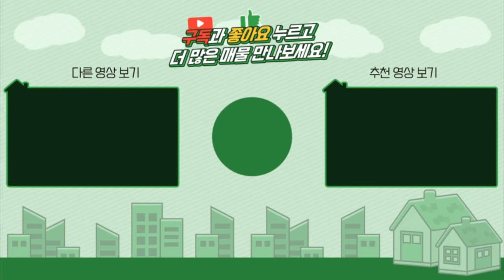양평전원주택 / 매매4억6천 / 강상면 예쁜전원단지내 전원주택 젊은새댁들 추천합니다 / 양평급매물 / 대원부동산 220316-1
▶ 매물번호 : 220316-1
▶ 중개대상물종류 : 단독주택
▶ 거래형태 : 매매
▶ 가격 : 4억 6천만원
▶ 입주가능일 : 즉시가능
▶ 소재지 : 경기 양평군 강상면 병산리
▶ 토지면적 : 416㎡(125.8평)+도로지분(20평), 건축면적 : 148.8㎡(45평)
▶ 용도지역 : 계획관리지역
▶ 건축구조 : 일반목구조
▶ 총층 지상/지하 : 지상 2층
▶ 방수/욕실수 : 방 4개 / 화장실 2개
▶ 방향 : 동향
▶ 난방 : LPG가스
▶ 사용승인일 : 2023년 02월 07일
▶ 주차대수 : 2대
▶ 기타시설 : 상수도, 정화조

사무소명칭/대표 : 대원공인중개사무소 / 대표 김대원
중개사무소 등록번호 : 제 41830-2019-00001 호
사무소위치 : 경기 양평군 양평읍 중앙로 107 3층 301호